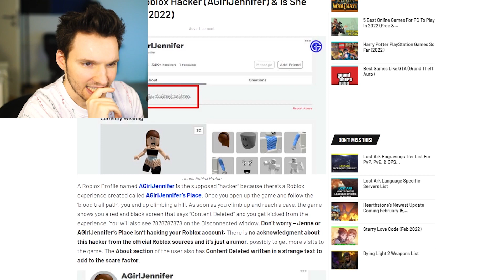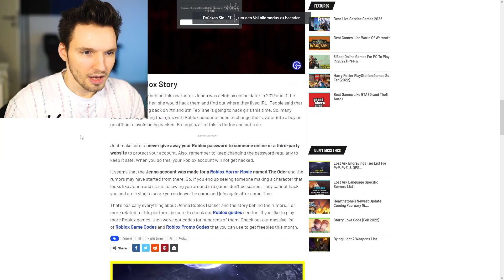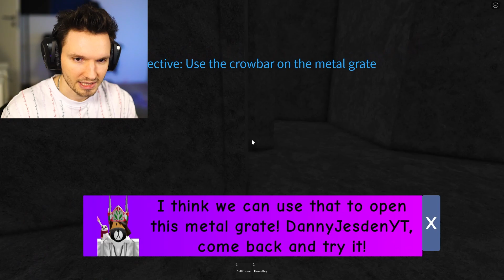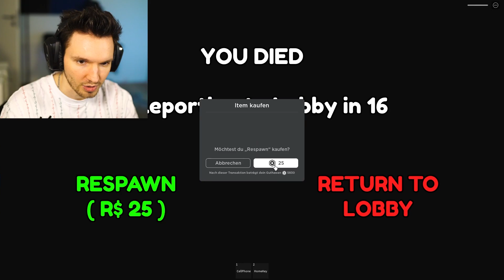ROBLOX JENNER IST ZURÜCK UND WILL RACHE !!